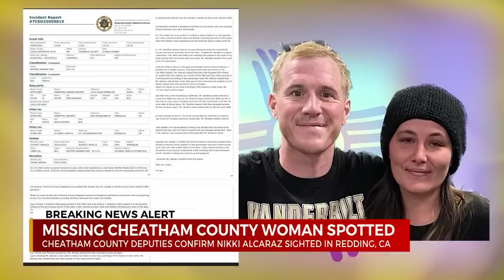Missing Cheatham County woman spotted at California Walmart, deputy says